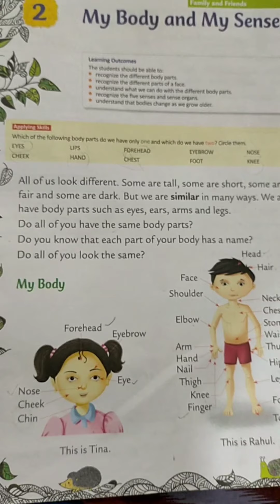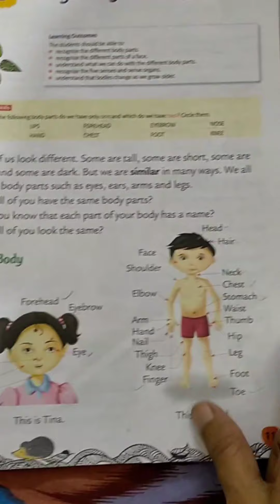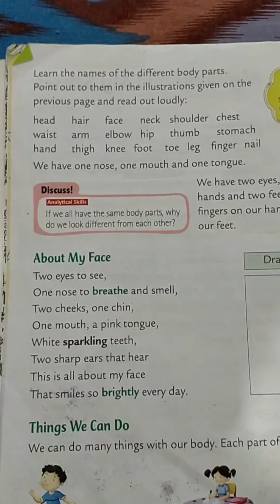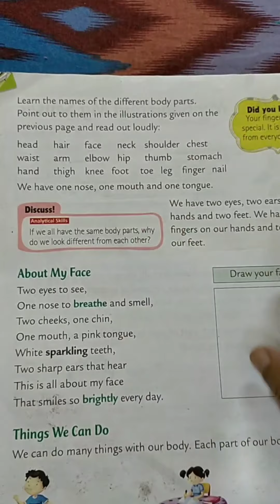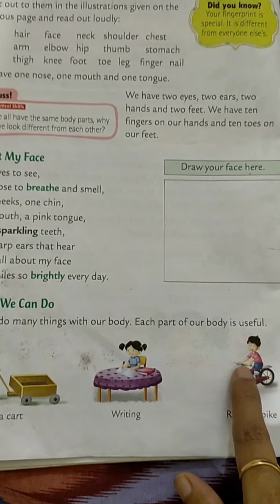My body my senses